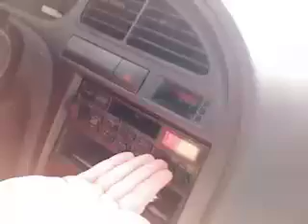Pearl and the Beard's Sunday Brunch, Episode 2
We have our own internet show! And this time we're on the road... nature's highway.